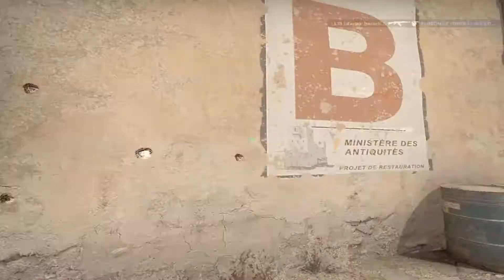CSGO | Fragmovie - The Unicorn God returns!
The great Rush, Unicorn God, returns!